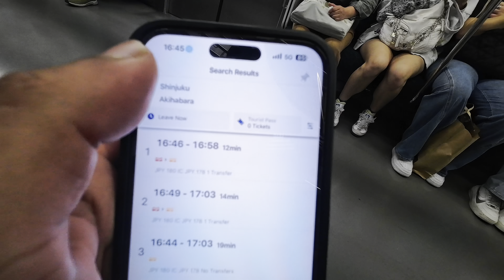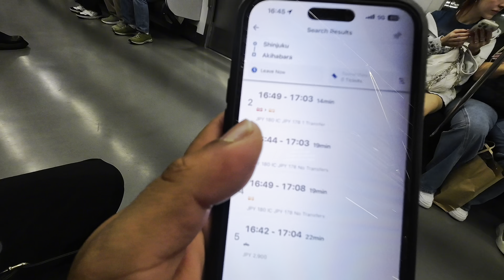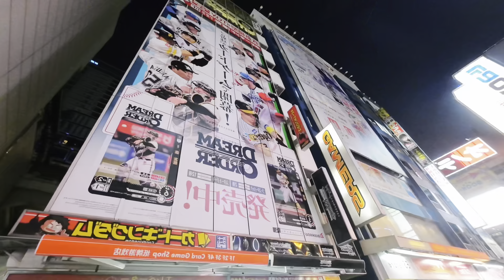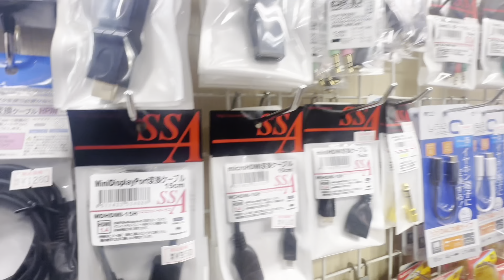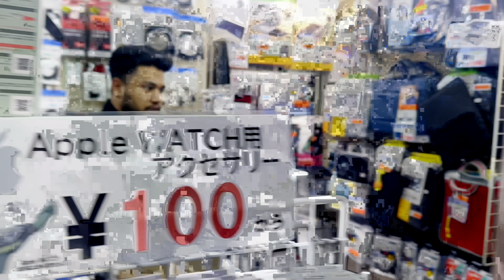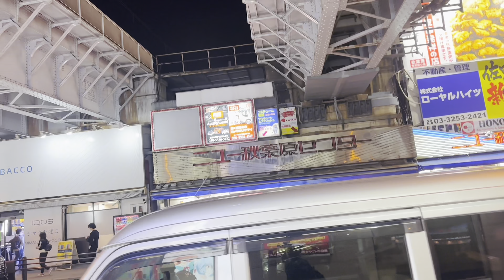জাপানে প্রথমবার এমন ইলেকট্রনিক্স শপ দেখলাম। Akihabara: ইলেকট্রনিক পণ্যের স্বর্গ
জাপানে এমন ইলেকট্রনিক্স শপ প্রথমবার দেখলাম | Akihabara: ইলেকট্রনিক পণ্যের স্বর্গ

shopping in tokyo japan cheap

Akihabara Guide: Tokyo's Anime, Electronics & Video Games Capital
Things to do in Akihabara
On this channel, you will find more videos on Japan student visas, Japan job visas, SSW visa, Japan TITP visa, study abroad, scholarships, etc.